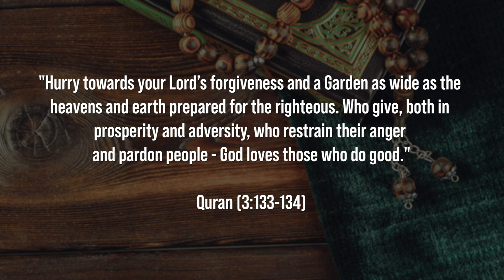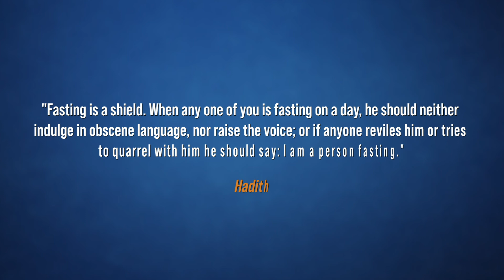Control Your Anger | Dr. Shabir Ally | 30 Days to a Better You #21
Some people break up relationships and lose jobs because they're angry and they speak without thinking straight. Does our anger overtake us, leaving us to regret our speech and actions afterwards? How can we make our anger work for us? Dr. Shabir Ally draws on religious sayings and practical suggestions to advise us on how to control our anger.